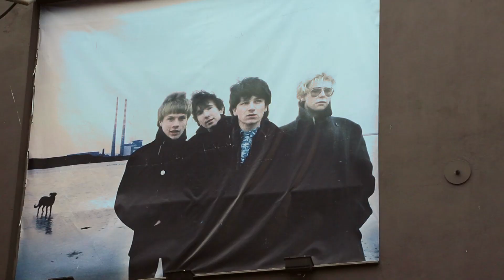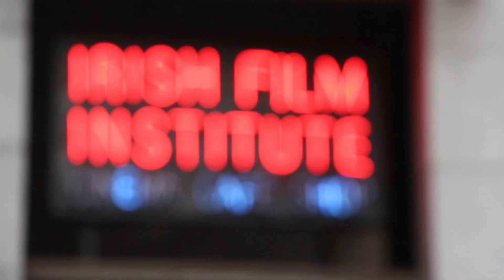Temple Bar | Epic Dublin : Culture, History and more...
Temple Bar is Dublin's cultural and night life quarter.

Architect, Stephen Wall takes us on another journey through the great Dublin city.

Check out the 10th video in the Epic Dublin series.

Director, camera and edited by Eamonn Norris.
Written and presented by Stephen Wall.
Sound mixer and additional camera by Kevin Condon.

© Eamonn Norris and Stephen Wall 2015.